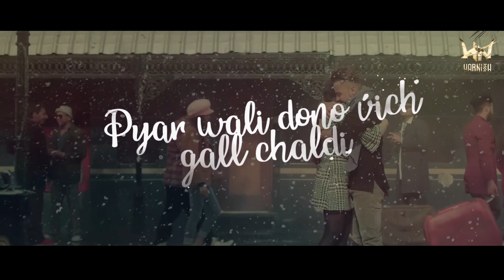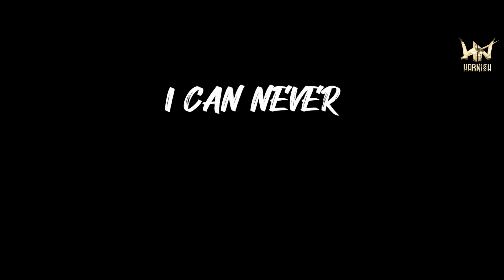Punjabi Mashup | HARNISH PRODUCTION | Beginning of love 1 | Latest Punjabui Mashup | Twinkle Song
Original-Artist(s)/Record-label(s).